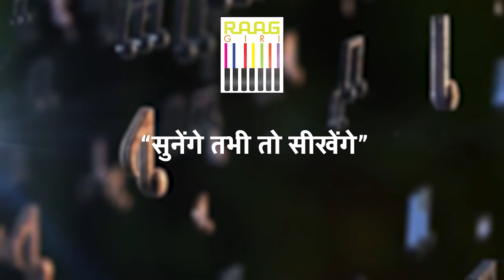Exclusive Interview with Kuchipudi Dancer Meenu Thakur | Part-03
In this captivating third part of our exclusive interview with renowned Kuchipudi dancer Meenu Thakur, we delve deeper into her artistic journey, inspirations, and the future of this classical Indian dance form. Meenu shares her personal experiences, the challenges she faced in mastering Kuchipudi, and her thoughts on how the dance has evolved over the years. Don’t miss this insightful conversation with one of the most celebrated figures in the world of Indian classical dance!